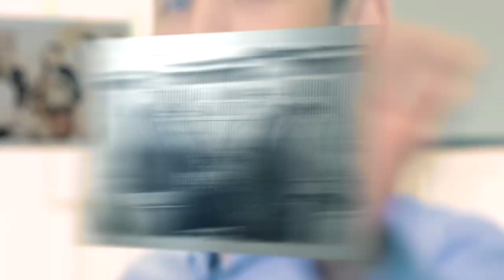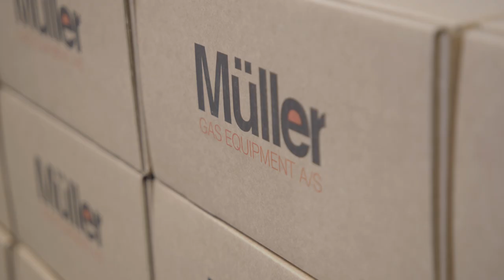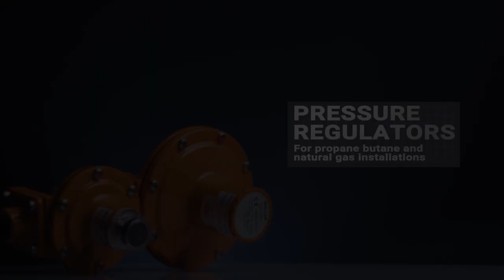Müller Gas Equipment - Profilfilm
En profilfilm for Müller Gas Equipment, omhandlende deres forskellige varianter af ventiler, regulatore samt forbindere.
*SE FLERE AF VORES FILM HER*